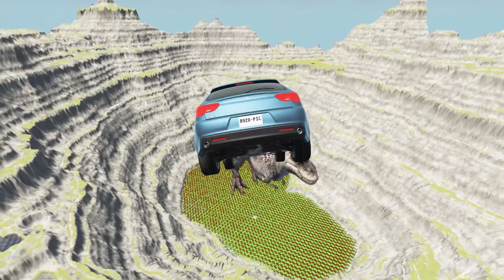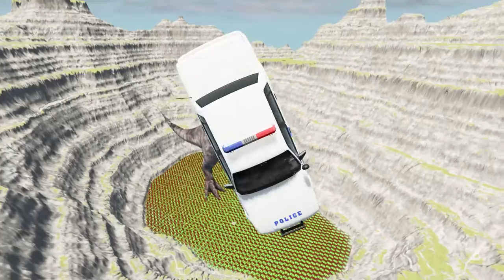Leap of Death Cars Jumps & Falls into T-Rex #238 | BeamNG drive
beamng beamngdrive beamngdrivecrashes Hello there! In this exciting video, we're taking a leap of faith with some death-defying car jumps and falls into a T-Rex in the popular game BeamNG drive. Watch as we push these cars to their limits, soaring through the air and tumbling down steep drops. But just when you think things can't get any crazier, we introduce a giant T-Rex into the mix! Will our fearless drivers survive the encounter or meet their demise in the jaws of the prehistoric beast? You won't want to miss a second of this heart-pumping adventure. So buckle up and get ready for the ride of your life! BeamNG Drive gameplay